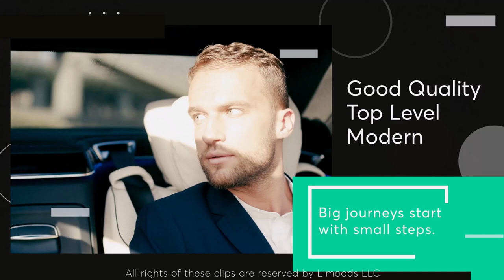BEGINNING: Limood's Story | "Luxury Chauffeur Service"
Check out our web service for chauffeur-driven car rental and airport transfer services in many cities of the world.